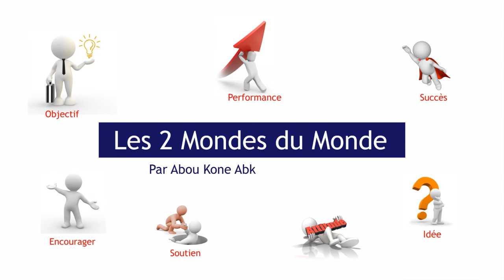🚀 DÉCOUVREZ "LES 2 MONDES DU MONDE" | L'ÉCOLE DE LA MOTIVATION #8 🌟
🌟 PLONGEZ DANS L'INSPIRATION ET LE CHANGEMENT AVEC L'ÉPISODE #8 DE L'ÉCOLE DE LA MOTIVATION! 🌟

🔥 LEÇON DU JOUR: LA PUISSANCE DE LA PERSPECTIVE!

🎓 CE QUE VOUS APPRENDREZ:

Dualité du Monde : Explorez les deux perspectives qui coexistent.

Influence sur le Bonheur : Comment la perspective affecte votre bonheur.

Choisir Votre Monde : Des conseils pour cultiver une vision positive.

🚀 POURQUOI CET ÉPISODE EST ESSENTIEL:

🌈 Inspirant pour voir le monde sous deux angles.

💪 La clé du bonheur réside dans votre perspective.

🚀 Des conseils pratiques pour adopter une vision positive.

🔥 COMMENT PARTICIPER À L'ÉCOLE DE LA MOTIVATION #8:

🎥 Cliquez sur [LIEN] pour accéder à l'épisode.

🌟 Partagez avec ceux qui cherchent à changer leur perspective.

🌈 EXPLOREZ "LES 2 MONDES DU MONDE" AVEC L'ÉCOLE DE LA MOTIVATION! 🌟💪